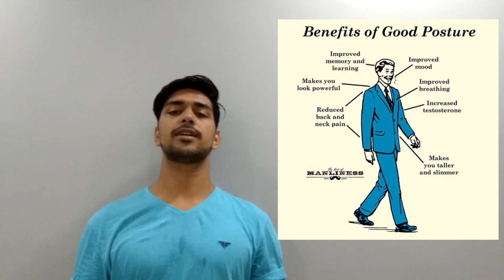How To Increase Height In 1 Week ! How To Increase Height Naturally At Home ! Height Gain Exercise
This video is all about How To Increase Height In 1 Week ! How To Increase Height Naturally At Home ! Height Gain Exercise..